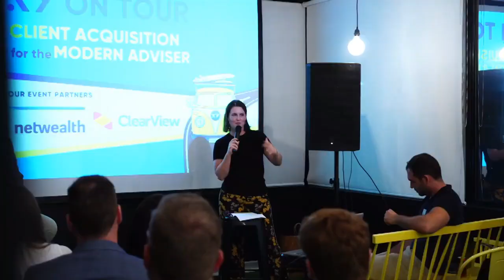#280 James Millard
James is Head Coach at Sufficient Funds and "Australia's Most Relatable Money Guy". He talks with Ben about the decisions he made that have driven his business growth, and how to build a rock-solid team.